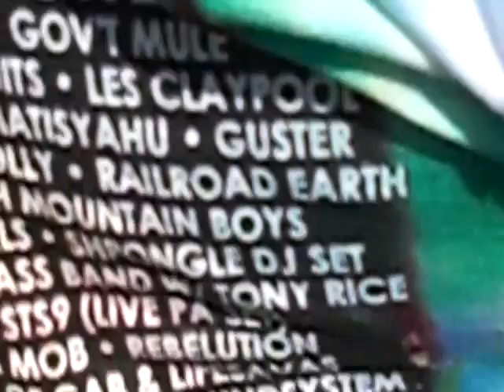RailRoad Earth@Rothbury Music Festival-7/4/2009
Jammin out with RailRoad Earth!